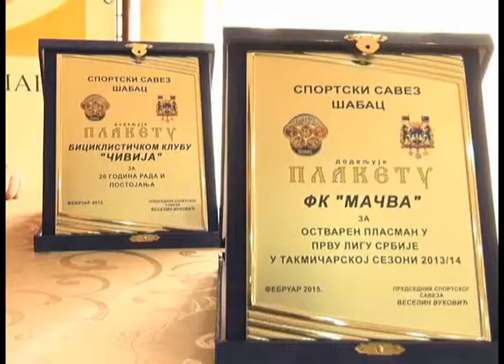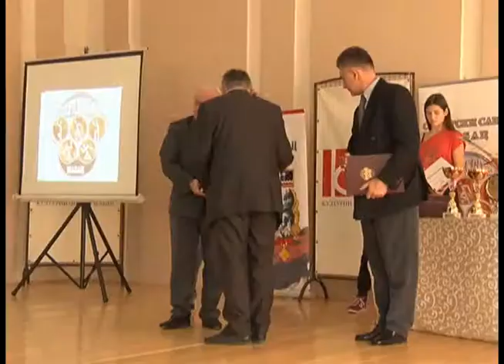Спортски савез Шабац - додела признања 20.02.2015., извештај ТВ АС